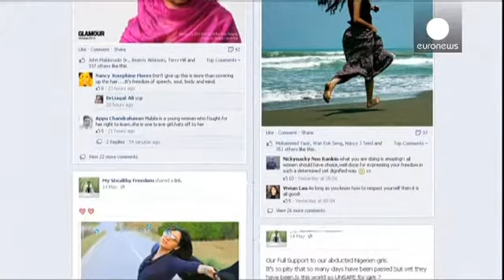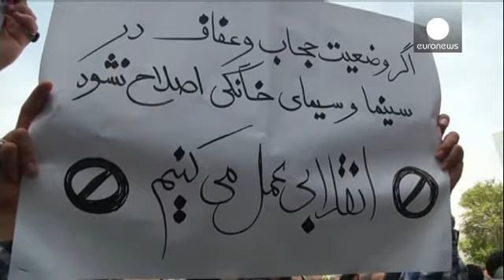"Benim gizli özgürlüğüm" adlı kampanya Tahran'da protesto edildi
İranlı kadınların Facebook'ta başlattıkları bir kampanya ile ülkedeki hicab zorunluluğunu eleştirmeleri protesto edildi. Başkent Tahran'da cuma günü bir araya gelen yüzlerce gösterici hicab giymeyen, başı açık fotoğraflar paylaşan kadınlara tepki gösterdi.

"Benim gizli özgürlüğüm" adlı Facebook sayfasında, İranlı kadınlar kamusal alanlarda başları açık şekilde çektikleri fotoğraflarını paylaşarak hicab zorunluluğunu eleştiren yorumlar yapıyor.

Protestocular söz konusu sayfanın İran'ın düşman...